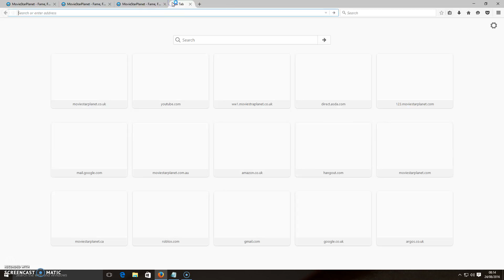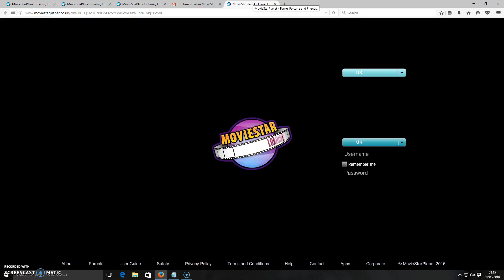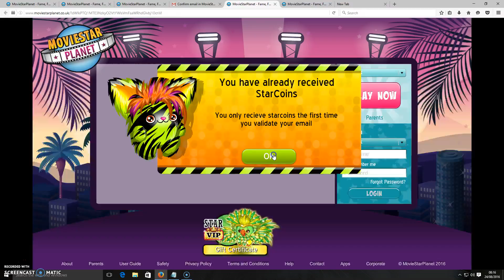a wired girl says "want free vip"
enjoy ifsomeone says that to you can you trust them do you hate them